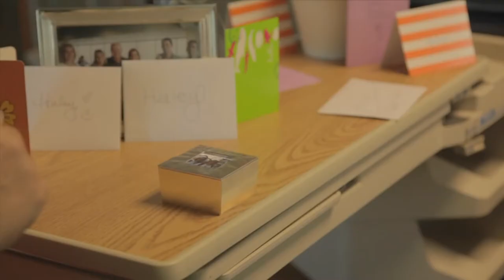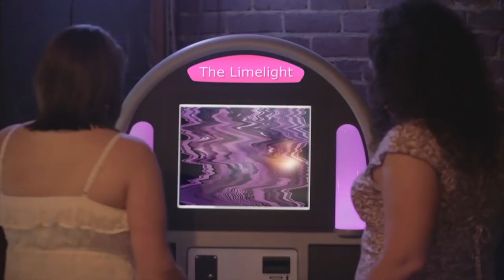Reluctant 2011 | SciFi Short Film | By Nathan Reedy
Access Sacramento, A Place Called Sacramento Independent Short Film, By Nathan Reedy

A classic "Reluctant Hero" story. Gabe, after an unexpected accident while on the job as a police officer, begins to experience strange happenings. With great power comes great responsibility; you can choose to embrace your new circumstances or let them destroy you and everything around you. (This is the first act as a concept for a much larger feature that may get made someday)

A BIT ABOUT THE MAKING OF THIS FILM
In 2011, As an actor I wanted to have the opportunity to be in more projects and to get better at my craft. This short film is the result of my first attempt at ever making a film. For all of it's flaws it was a pivotal moment as it set me on the path to not just be an actor but also begin learning the art of film making. I submitted to a local script competition here in Sacramento and was selected as 1 of the top 10 script winners. As a part of that film festival (A Place Called Sacramento - By Access Sacramento) I was now required to make it into a 10min short. These are the results.

CAST OF ACTORS
Gabriel Mathews: Nathan Reedy
Alex Murphy: Dennis Glasco
Vanessa Mathews: Stephanie Hyden
Haley Carmen: Sally Start
Kidnapper: Jason Fong
Chad "The Bar Punk": Sawn Romias
Doctor: Moe Better Man
Annoying Bar Girl: Kathryn Christenson
2nd Gunman: Tyler Thomson

CREW AND HELPFUL HANDS
Written & Directed By: Nathan Reedy
1st Assistant Director, Editing, Sound: Dennis Glasco
Producer, Director Of Photography: Jeff Burkholder (NMV Studios)
2nd Camera: Tyler Spillman
Sound: Matt Pacini & Sean Kime
Slate, Grip, PA: Tony Beretta
Fight Choreography: Keith Abaigar & Jason Schneider
Props/Set Design: Jim Ready aka "Pops"